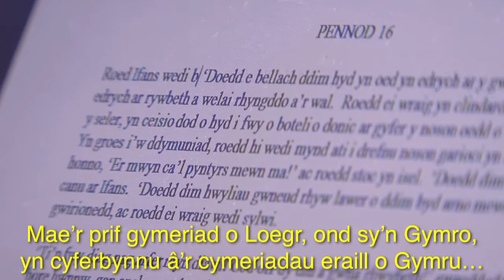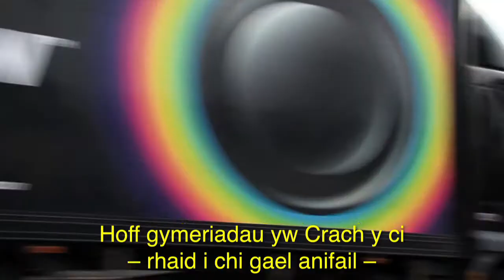Tir na n-Og 2011 (Cymraeg cynradd) Hywel Griffiths - gydag isdeitlau.mp4